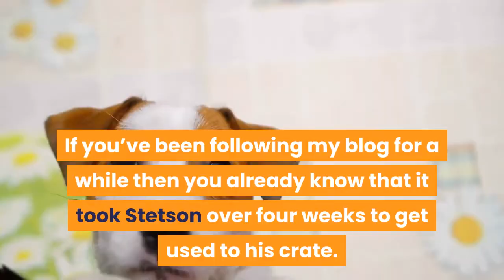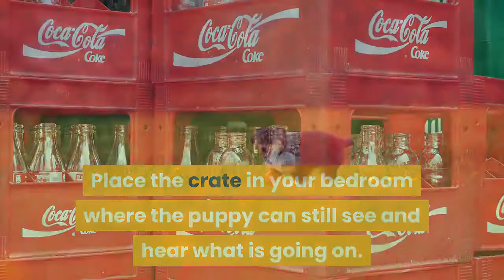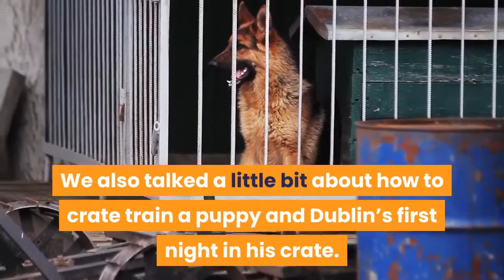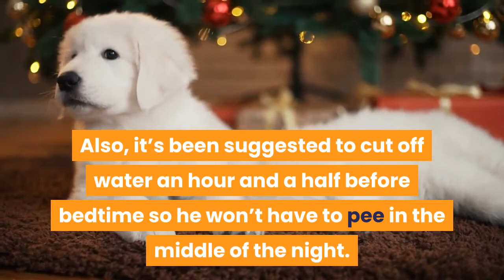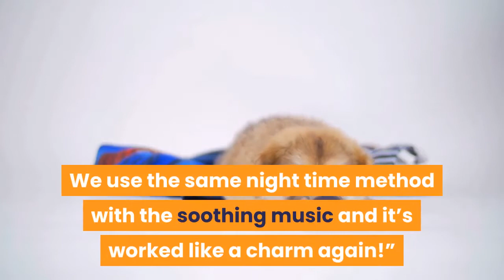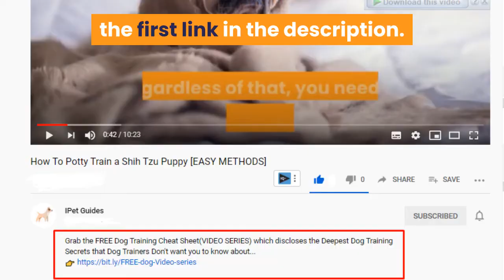How To Train a Puppy To Stop Barking at Night: Complete Guide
Hi, In this video we are talking about a complete guide of training a puppy to stop barking at night.